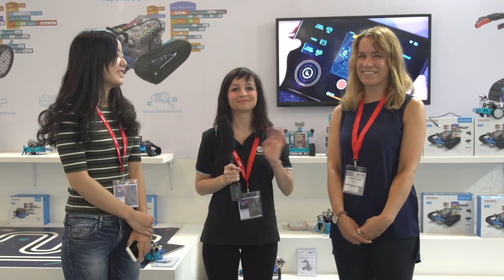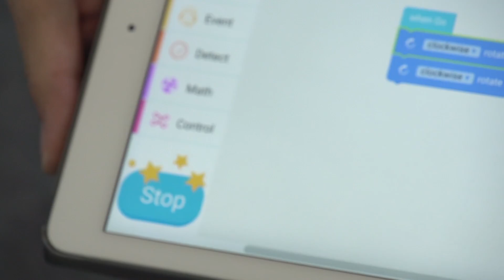IFA 2016 | Makeblock | Conrad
Lasst euch von den TechnikHelden inspirieren - DIY-Projekte, HowTo-Videos oder Life-Hacks. Hier erfahrt Ihr alles, was euer TechnikHerz begehrt: